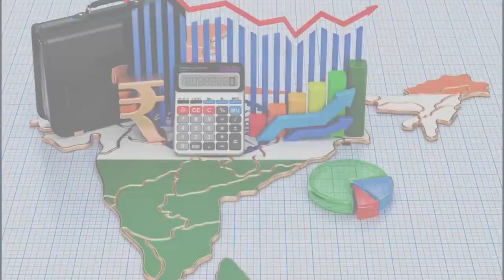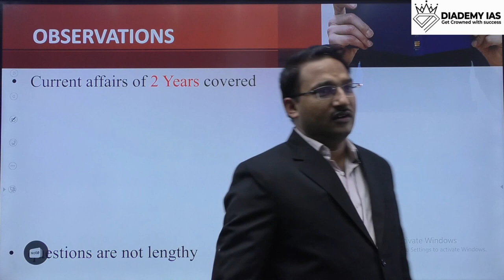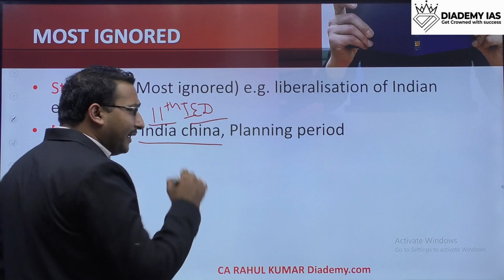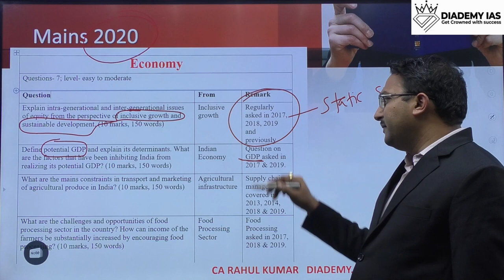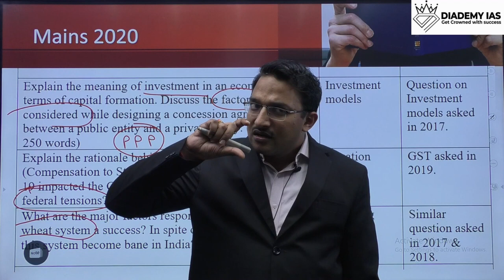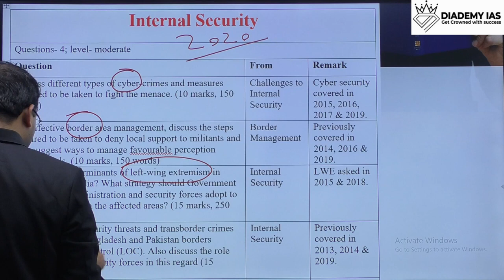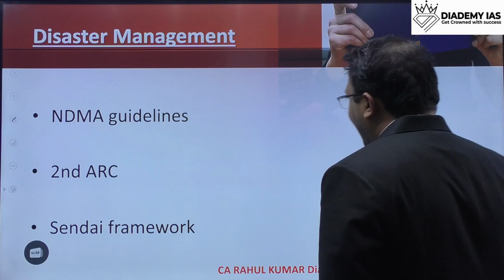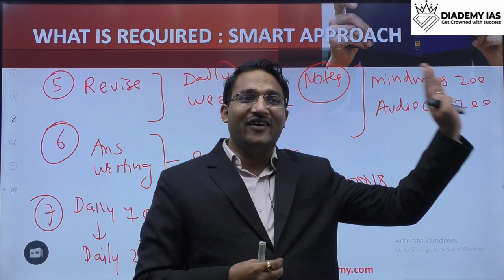How to prepare for GS 3 MAINS 2022-2023 Strategy| Preparation Strategy | UPSC CSE | Diademy IAS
How to prepare for GS 3 MAINS | Preparation Strategy | UPSC CSE | Diademy IAS

In this video, the lecture learns GS 3 mains exam strategy for 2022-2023 preparation. Our basic concept help you to get maximum score in the mains paper.

📲 You can join our Diademy IAS official Telegram Channel dedicated to GS 3 MAINS & you will get free notes, tips and free live classes.

This is the YouTube channel of "DIADEMY IAS" academy, one of the most decorated civil services preparatory institutes in India. We believe in potential and support if they go together, the end result is always the favourable one. The civil services exam is known to be one of the most challenging exams in the world which need precise preparation and proper guidance. Time management, self-assessment, personality development, hectic workload management, motivation, self-confidence and several other important life skills are tested other than the literary knowledge and application of all of these combined together. We provide support and assistance to every aspirant both literally and practically, offline and online mode. With a faculty of overachievers, we believe in the development of each aspirant in a peculiar way.